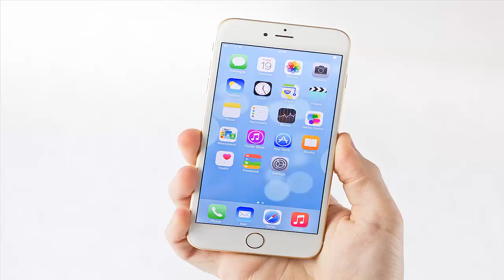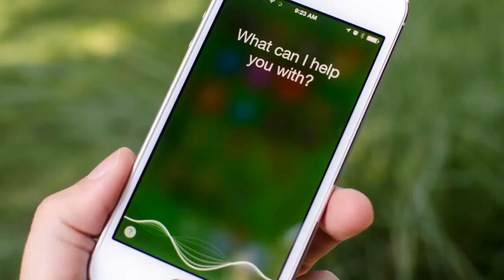Siri, la aplicación informática de iPhone (Teléfono inteligente) salva la vida de un hombre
INCREÍBLE!! Siri , la aplicacion para iphone salva la vida de un hombre
El sistema de reconocimiento de voz para iPhone, Siri, ha salvado la vida de un hombre de Estados Unidos, quien sufrió un accidente.